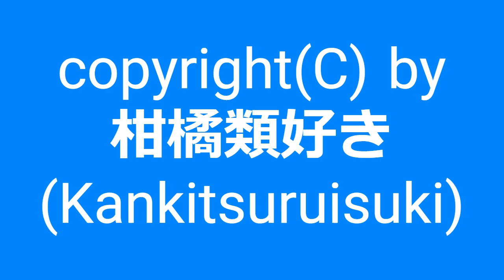【自作曲 / Original Music】『仮歌その9』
2003年7月に作った曲を手直しして動画化しました。
元は歌曲として作った曲です。